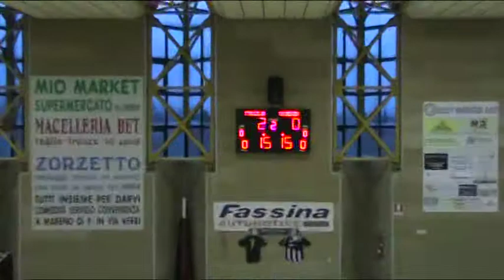11Giornata d'andata i goal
GRUPPO FASSINA-GIURIATO VICENZA 3-3
11 GIORNATA ANDATA!